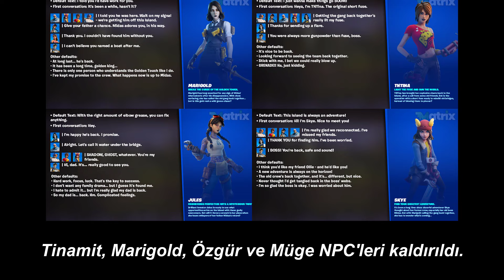MİDAS'IN YÜKSELİŞİ BİTTİ!